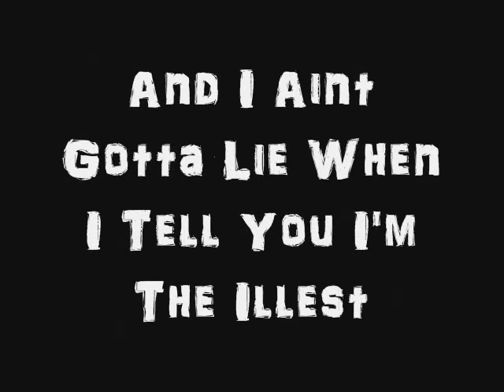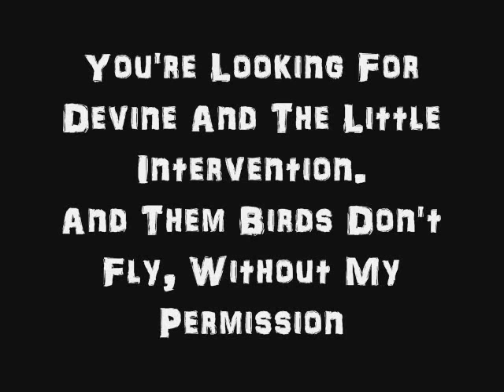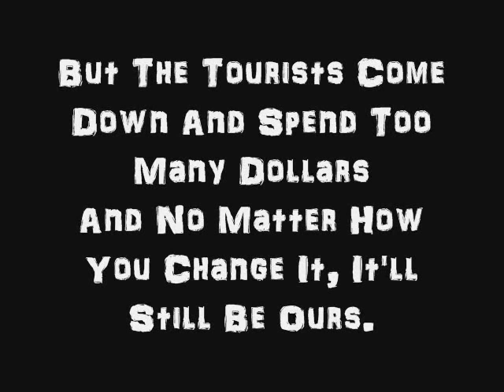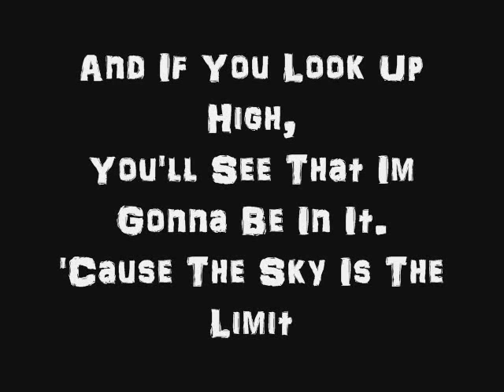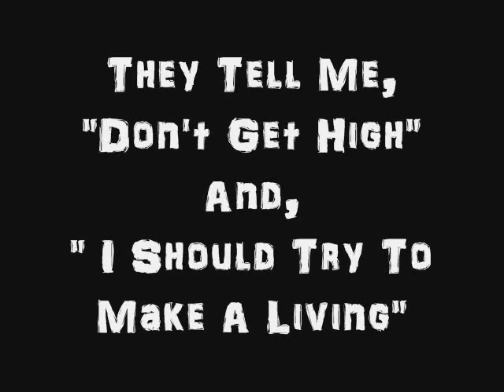The Sky Is The Limit Lyrics- Lil Wayne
My Second Lyrics Video(: